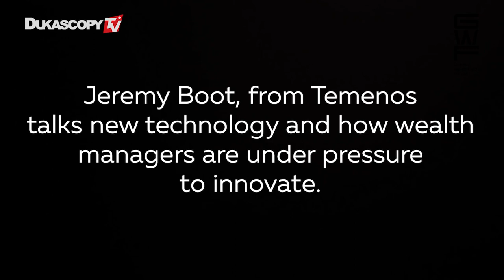Temenos interview on Dukascopy TV during Geneva WealthTech Forum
Jeremy Boot, WealthSuite Product Manager, talks to Dukascopy TV on new technology and how wealth managers are under pressure to innovate